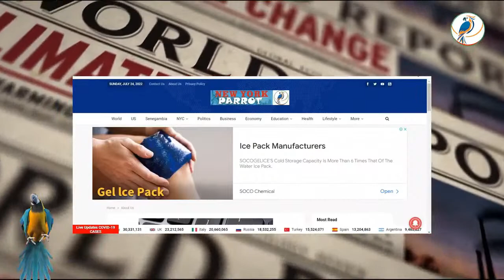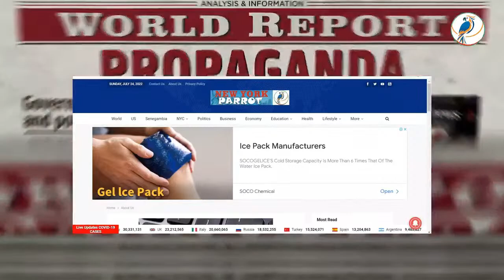WORLD INKERS NETWORK WITH NANDINI SAHU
HOST: DUSTIN PICKERING
DIRECTOR/PRODUCER: MUTIU OLAWUYI
EXECUTIVE PRODUCER: PARROT TV, NEW YORK